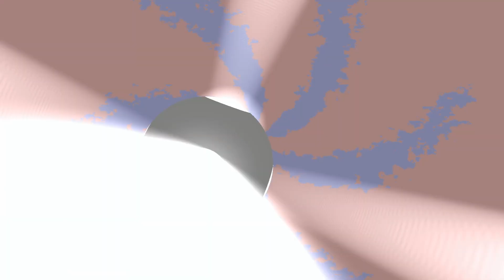Nexus 8 - Loonies | Revision 2016 | 8k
2nd place in pc 8k compo at Revision 2016
Remix/Remake of Nexus-7 by Andromeda:

Credits:
code: Blueberry, Psycho
graphics: Laika, farfar